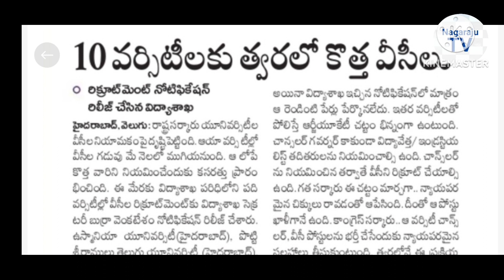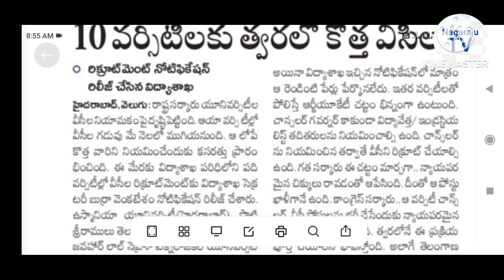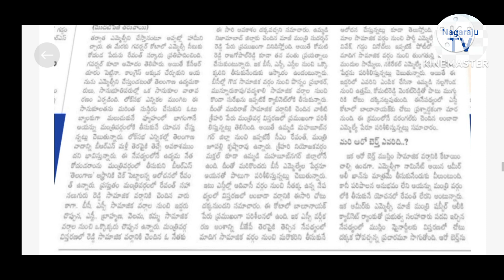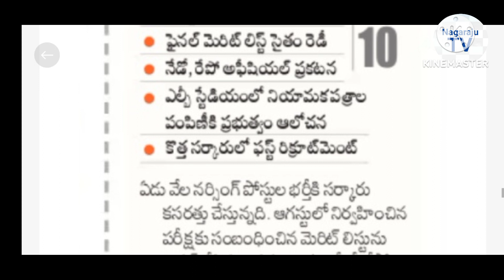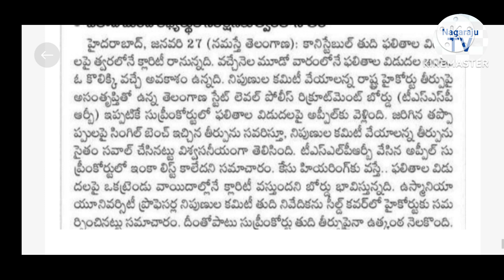తెలంగాణ 10 వర్సిటీల రిక్రూట్మెంట్ నోటిఫికేషన్ 2024